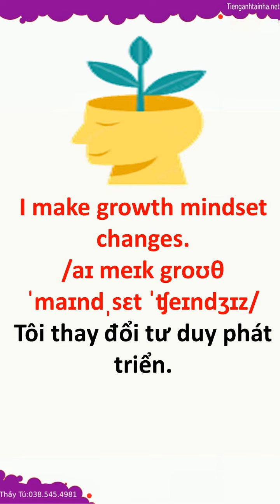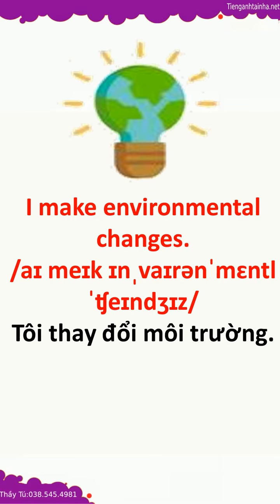Cách Nhớ từ Vựng Tiếng anh siêu dễ Bài 700 What changes do you make